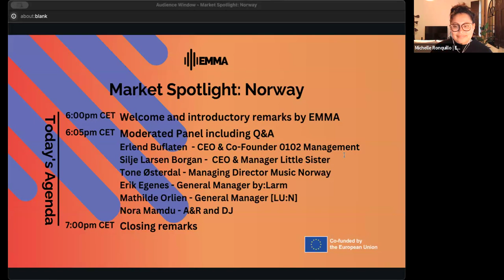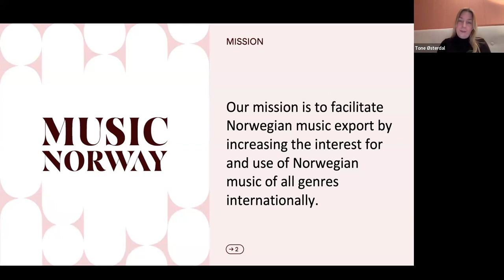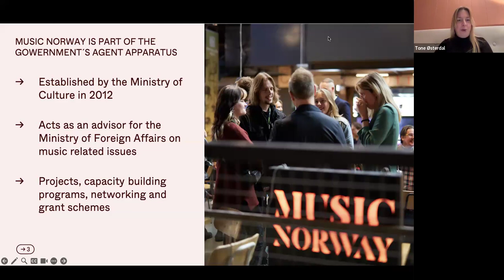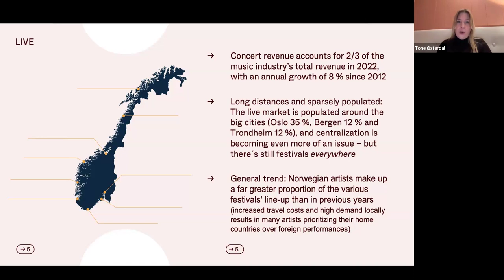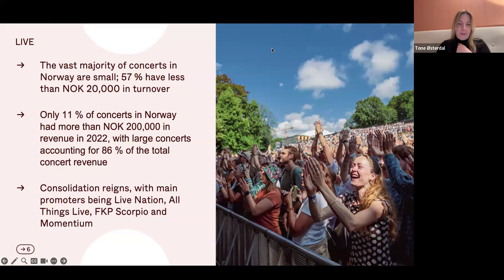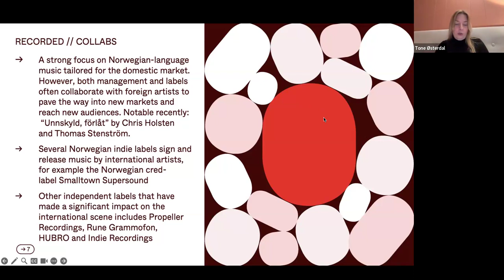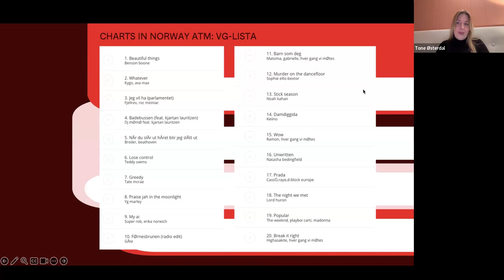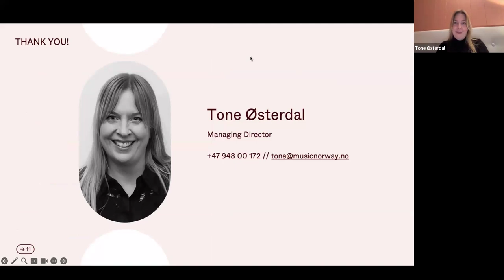Market Spotlight: Norway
0:00 Presentation & Agenda
3:03 Speakers Introduction
8:39 Market Overview (Tone Osterdal)
21:49 - Nemaa introduction (Erlend Buflaten)
24:42 - Erik Egenes introduction
28:39 - Nora Mamdu introduction.
29:51 - Silje Larsen Borgan introduction
33:02 - Mathilde Orlien introduction
35:02 - General discussion
57:09 Recap & Outro

🇪🇺 European Music Managers Alliance (EMMA) presents Market Spotlights: a series of virtual events showcasing key music markets through insightful presentations and panels.

The seventh Market Spotlight took place on February 15, it was focused on Norway 🇳🇴 and featured guest speakers:

• Erlend Buflaten - CEO & Co-Founder 0102 Management
• Silje Larsen Borgan - CEO & Manager Little Big Sister
• Tone Østerdal - Managing Director Music Norway
• Erik Egenes - Acting General Manager by:Larm
• Mathilde Orlien - General Manager [LU:N]
• Nora Mamdu - A&R & DJ

They discussed their roles and insights into the Norwegian music industry, highlighting the live scene, festivals, collaborations, and trends in genres.

Market Spotlights is part of The European Music Managers Alliance (EMMA)'s EMMpower Programme.